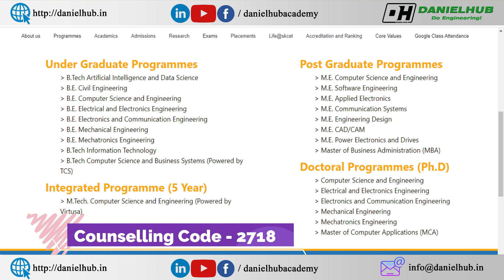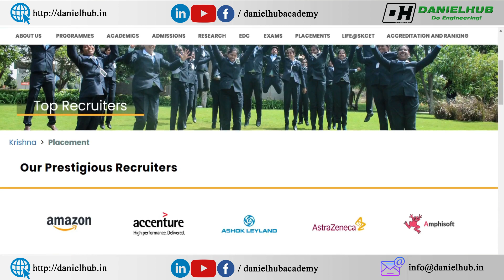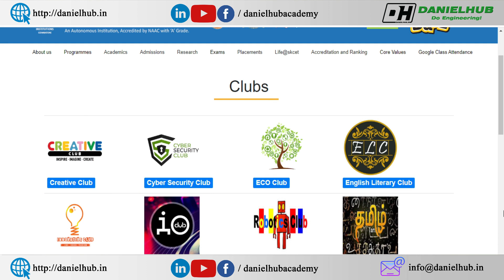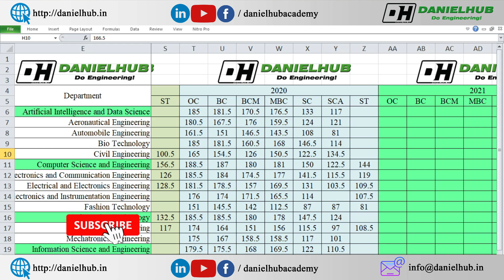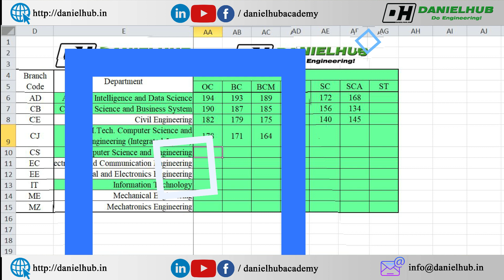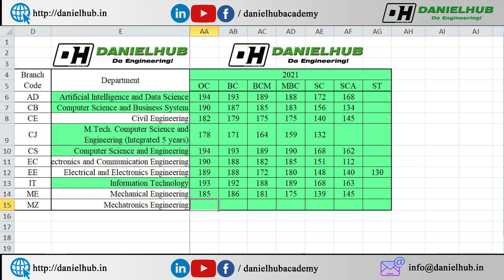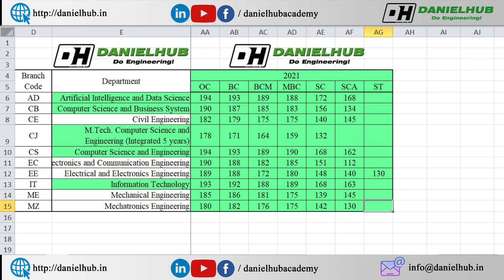Sri Krishna College of Engineering and Technology Expected Cut off -SKCET fees structure -Placements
Sri Krishna College of Engineering and Technology Expected Cut off - SKCET fees structure - SKCET Placements - SKCET Campus Infrastructure - SKCET review - Daniel Hub Academy

Fill in the Google Form to know more about the colleges and its placements

In this video I have shared the complete review of Sri Krishna College of Technology Coimbatore. SKCET offers 10 undergraduate programmes and 8 post graduate programs.

Artificial Intelligence and Data Science in sri Krishna college of engineering and technology
Computer Science and Business System in sri Krishna college of engineering and technology
Civil Engineering in skcet coimbatore
Integrated 5 years M.Tech. Computer Science and Engineering in sri Krishna college of engineering and technology
Computer Science and Engineering in sri Krishna college of engineering and technology
Electronics and Communication Engineering in sri Krishna college of engineering and technology
Electrical and Electronics Engineering in skcet
Information Technology in skcet
Mechanical Engineering in sri Krishna college coimbatore
Mechatronics Engineering in sri Krishna college of engineering and technology

Chapters
0:00 Intro
0:22 Sri Krishna College of Engineering and Technology Coimbatore Established in 1998
0:36 Programms Offered in Sri Krishna College of Engineering and Technology Coimbatore
0:53 Co Curricular activities in Sri Krishna College of Engineering and Technology Coimbatore
2:56 Placements in sri krishna college - placements in skcet
3:35 Sri Krishna College of Engineering and Technology Coimbatore Fees Structure
3:54 Expected cut off for sri krishna college of engg and tech coimbatore

Artificial Intelligence and Data Science expected cut off 2021 in sri Krishna college of engineering and technology
Computer Science and Business System expected cut off 2021 in sri Krishna college of engineering and technology
Civil Engineering expected cut off 2021 in skcet coimbatore
Integrated 5 years M.Tech. Computer Science and Engineering expected cut off 2021 in sri Krishna college of engineering and technology
Computer Science and Engineering expected cut off 2021 in sri Krishna college of engineering and technology
Electronics and Communication Engineering expected cut off 2021 in sri Krishna college of engineering and technology
Electrical and Electronics Engineering expected cut off 2021 in skcet
Information Technology expected cut off 2021in skcet
Mechanical Engineering expected cut off 2021 in sri Krishna college coimbatore

Kumaraguru College of Technology Expected Cut off - KCT fees structure - KCT Placements - KCT Campus

கற்பித்து கல் !
மகிழ்வித்து மகிழ் !!